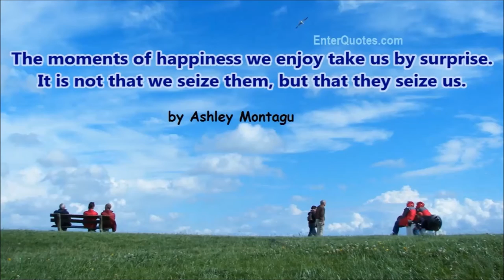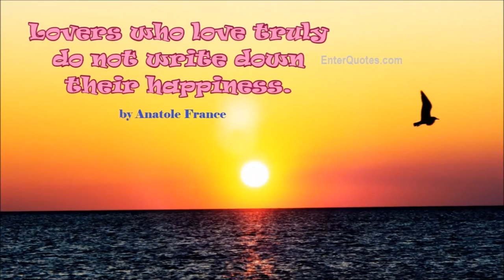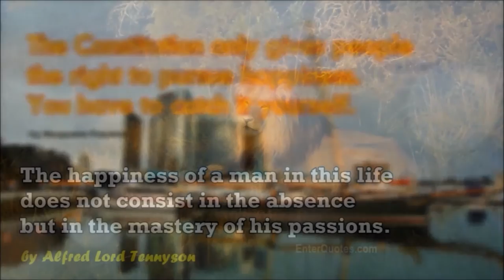Best Inspirational Short Quotes about Happiness Images Slideshow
Some inspirational and famous short quotes about finding happiness for your daily happy life and success.

This video containing 15 beautiful quotes images slideshow, inspiring and motivating you to be an successful and happier life person.

I search and share these happiness quotes and sayings by famous authors such as Albert Einstein, Dalai Lama even the famous musician Nicki Minaj, and more.